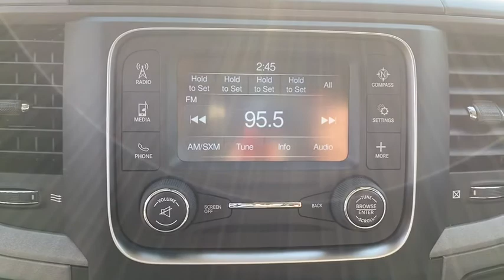2019 Ram 1500_Classic Corpus Christi, Beeville, Port Aransas, Alice, Kingsville, TX KS742841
New 2019 Ram 1500_Classic available in Corpus Christi, Texas at Lithia Chrysler Jeep Dodge Ram of Corpus Christi. Servicing the Beeville, Port Aransas, Alice, Kingsville, TX area.
2019 Ram 1500_Classic Tradesman 4x4 Crew Cab 57 Box - Stock#: KS742841 - VIN#: 1C6RR7KT1KS742841

Bright White Clear Coat exterior Tradesman trim. EPA 21 MPG Hwy/15 MPG City! Back-Up Camera iPod/MP3 Input 4x4 ANTI-SPIN DIFFERENTIAL REAR AXLE TRADESMAN SXT PACKAGE TRANSMISSION: 8-SPEED AUTOMATIC (8HP7... Bed Liner READ MORE! KEY FEATURES INCLUDE: 4x4 Back-Up Camera iPod/MP3 Input Trailer Hitch MP3 Player Privacy Glass Child Safety Locks Heated Mirrors Electronic Stability Control. OPTION PACKAGES: TRADESMAN SXT PACKAGE Bright Rear Bumper Radio: Uconnect 3 w/5 Display 5.0 Touchscreen Display SiriusXM Satellite Radio 1-Yr SiriusXM Radio Service No Satellite Coverage w/AK/HI For More Info Call Integrated Voice Command w/Bluetooth Rear View Day/Night Mirror Overhead Console GPS Antenna Input Temperature & Compass Gauge Rear Floor Mats Front Floor Mats Front Fog Lamps Bright Grille Wheels: 20 x 8 Aluminum Chrome Clad Full Size Temporary Use Spare Tire Tires: P275/60R20 BSW AS Carpet Floor Covering Remote Keyless Entry w/All-Secure Bright Front Bumper ENGINE: 5.7L V8 HEMI MDS VVT TRANSMISSION: 8-SPEED AUTOMATIC (8HP70) ANTI-SPIN DIFFERENTIAL REAR AXLE. VEHICLE REVIEWS: Great Gas Mileage: 21 MPG Hwy. BUY FROM AN AWARD WINNING DEALER: At Lithia Chrysler Jeep Dodge of Corpus Christi we dont just sell cars trucks and SUVs we provide a complete vehicle buying experience. Come visit us today at 4313 South Staples Street and let show you how easy the car buying experience can be at Lithia Chrysler Jeep Dodge of Corpus Christi in Corpus Christi Texas. For our great selection of new RAM trucks come see us at our all new RAM Truck Center conveniently located at 3326 S. Padre Island Dr. Plus TT&L and fees. $125 doc fee. Price contains all applicable dealer incentives and non-limited factory rebates. You may qualify for additional rebates; see dealer for details.